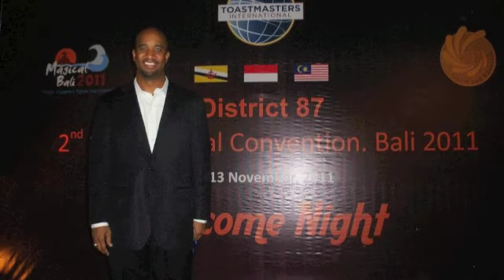Trip to Speak in Bali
My trip to Bali